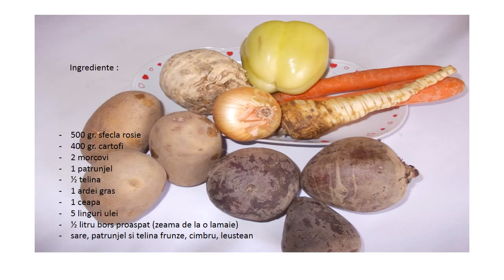Rețetă de ciorbă de sfeclă roșie. De post.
Rețeta de la bunica